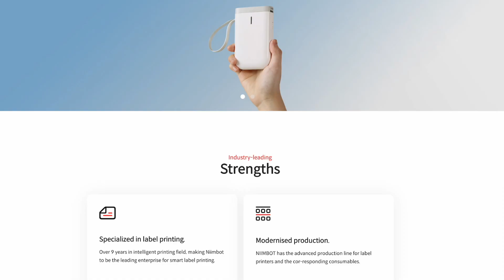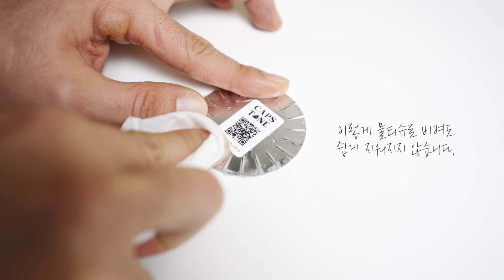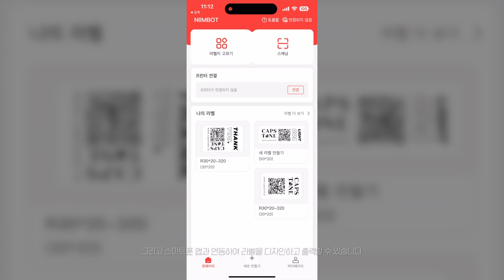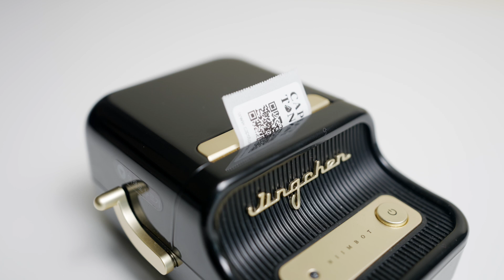꽤 재미있는 라벨기? 근데 어따 써먹지?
〔 𝗩𝗜𝗗𝗘𝗢 𝗜𝗡𝗙𝗢. 〕

ㅤㆍ-

ㅤㅤㅤ※ 위 링크는 쿠팡파트너스 제휴 서비스로 제품 구매 시 크리에이터에게 수익이 발생됩니다.
▨ 𝐒𝐎𝐔𝐑𝐂𝐄
ㅤㆍ𝗙𝗢𝗡𝗧
ㅤㅤㅤ@ HG [한글씨] : 꼬딕씨
ㅤㅤㅤ@ SANDOLL [산돌] : 네오고딕EXT, 공병각타블렛, 네오고딕
ㅤㅤㅤ@ 기타폰트 : 프리텐다드, SB 어그로
ㅤㆍ𝗕𝗚𝗠
ㅤㅤㅤ@ Artlist : Cosmonkey - Old Sneakers

〔 𝗢𝗣𝗘𝗥𝗔𝗧𝗢𝗥 𝗜𝗡𝗙𝗢. 〕

ㅤ※ 위 링크는 쿠팡파트너스 제휴 서비스로 제품 구매 시 크리에이터에게 수익이 발생됩니다.

ㅤ※ 위 링크는 스몰리그 제휴 서비스로 제품 구매 시 크리에이터에게 수익이 발생됩니다.